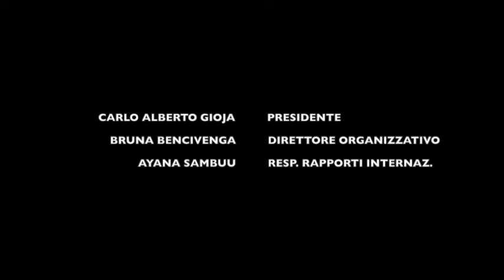"La Cenerentola - Gran Galà della Lirica" - Presentation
19 luglio 2015 - Chiostro di Palazzo Chigi a Formello (RM) - Italy

Presentazione del Concerto Finale dell'International OperaStudio organizzato dall'Ass. Cult. ViViAmol'Arte, in collaborazione con Comune di Formello (RM), Municipio IV di Roma Capitale, Ambasciata di Mongolia a Roma e Interocrea Festival di Antrodoco.

Tra gli spettatori, oltre al Sindaco di Formello Sergio Celestino, all'Assessore alla Cultura Barbara Paoli, il Consigliere dell'Ambasciata di Mongolia Enkhbayar Budbazar, nelle veci dell'Ambasciatore Odonbaatar, la Senatrice Valeria Cardinali, il Ministro Plen. Andrea Perugini, il Rettore dell'Università per Stranieri di Perugia prof. Giovanni Paciullo, il Console dell'Ambasciata di Giappone a Roma Toshiaki Kobayashi, l'Ambasciatore di Indonesia a Roma e molti altri.

Presenta la serata l'Attrice Beatrice Arnera

Direzione Organizzativa Ass. cult. ViViAmol'Arte:
Carlo Alberto Gioja - Presidente
Bruna Bencivenga - Direttore Organizzativo
Ayana Sambuu - Responsabile dei Rapporti Internazionali